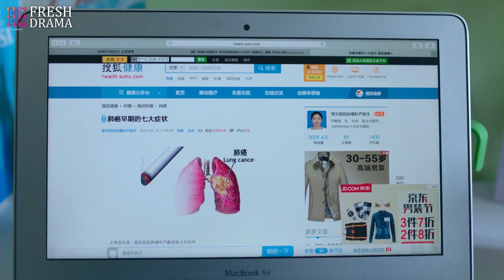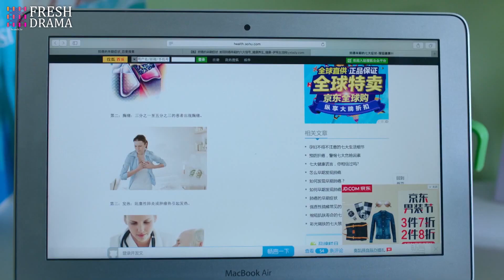拜金女為和總裁前夫復婚，裝患癌騙女兒幫忙，誰料前夫霸氣回應！ | 愛是歡樂的源泉 | Idol Box